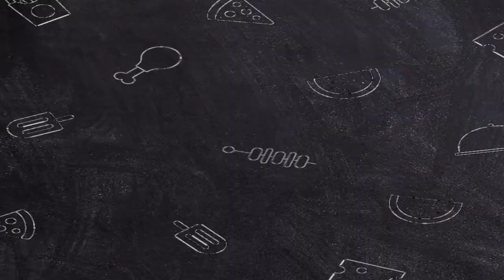Ganito lang ka simple ang buhay sa Probinsya ||Village life story in Philippines|| FAMILIASANGCAP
This is our beautiful journey as one big family.Living in a simple village life in the Philippines.